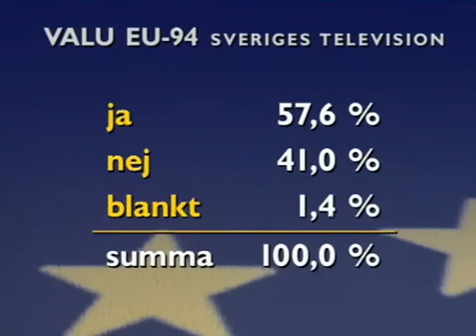EU-omröstningen 1994 - Vallokalsundersökningen presenteras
Vallokalsundersökningen presenteras under eu-valvakan den 13 November 1994.